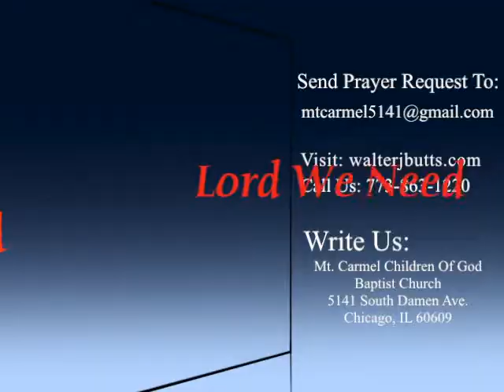Lord We Need To Be Restored - The Power of Grace Broadcast w/ Dr. Butts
Tune in tomorrow, Thursday, November 12th at 6am to The Power of Grace Broadcast with Dr. Walter J. Butts for "Lord We Need To Be Restored" airing on TLN (Comcast) or Live at tln.com